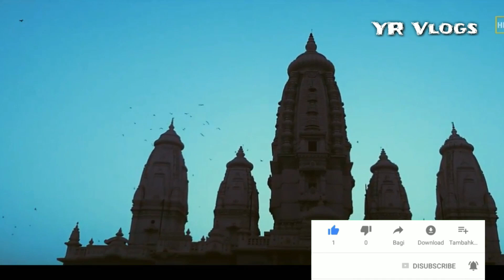J K Temple, Kanpur | Janmashtami special by YR Vlogs